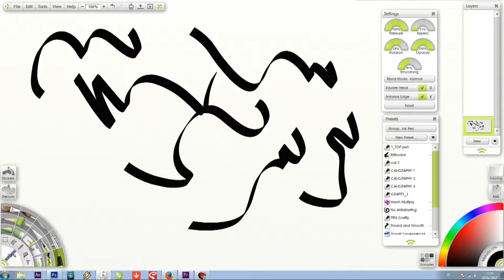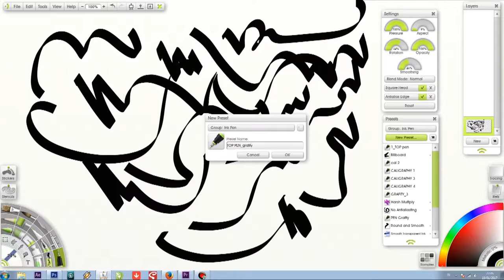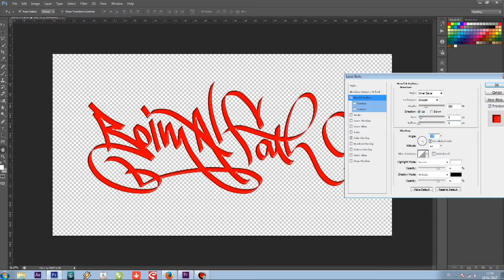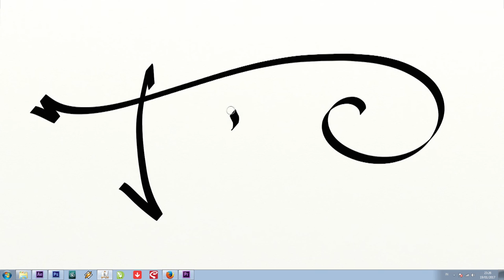TUTORIAL GRAFFITI ARTrage Studio Pro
Export to Photo Shop